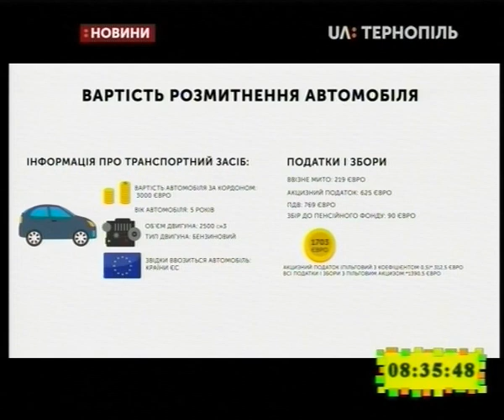22.02.2019. Новини. 8:30